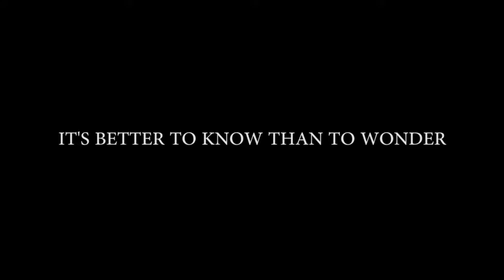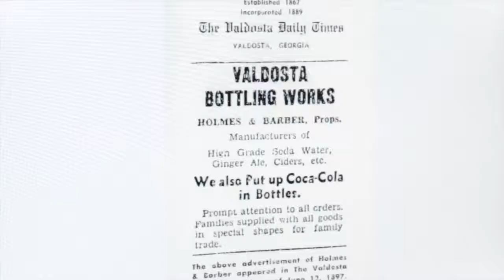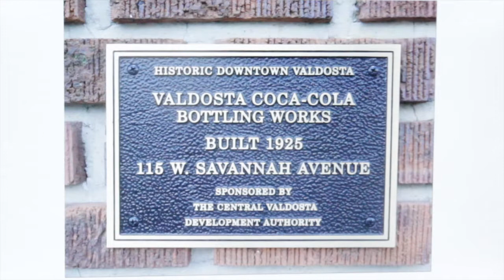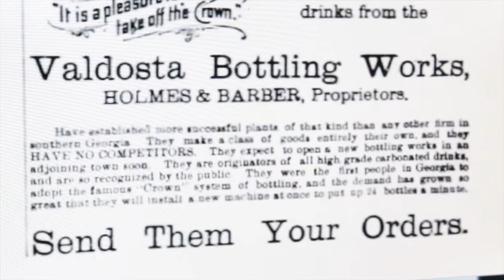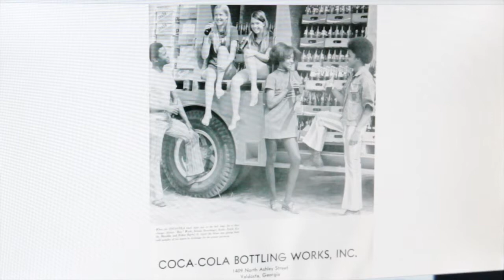Jessica Thomas: Producer/ Editor Demo Reel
A couple of projects that I had produced/edited